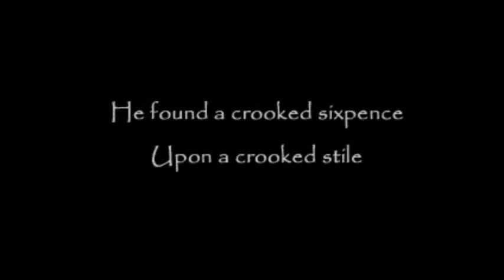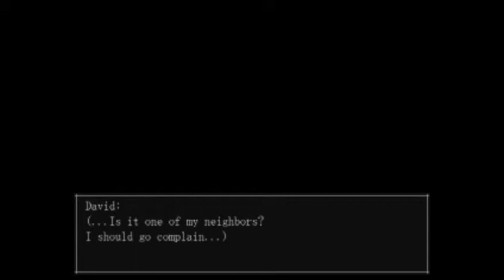Part 1 - Paul the Dick - The Crooked Man Playthrough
MRE and Akili play The Crooked Man! Akili's played before, MRE hasn't. We both agree, it's the scariest pixel horror we've encountered yet.